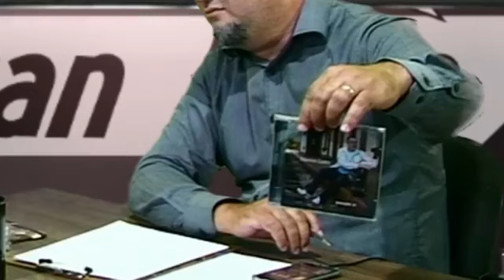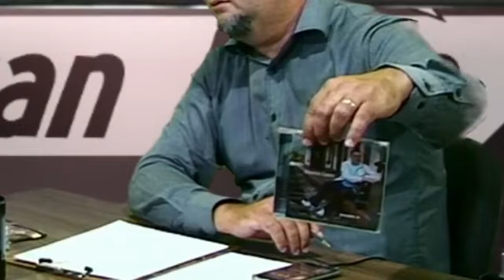Mauricio Castro | Papo do Dia com Ivan Rosa